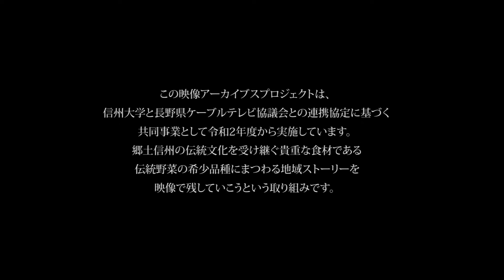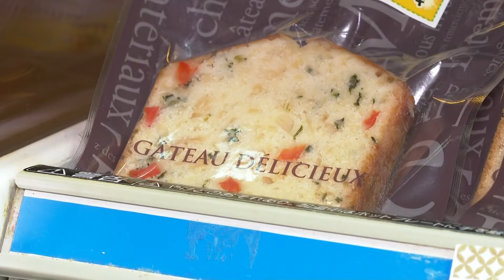長野県CATV2021年度連携：信州の伝統野菜⑪ねずみ大根（坂城町）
絶滅が危惧される信州の伝統野菜の希少品種を映像で残す、長野県ケーブルテレビ協議会との2021年度共同事業「信州の伝統野菜を映像で残す－映像アーカイブスプロジェクト」

坂城町で江戸時代から栽培されている。形がねずみに似ている事や町内の鼠地区から
「ねずみ大根」と呼ばれるようになった。平均的な大きさは、根まで含めて１５ｃｍ
重さは２５０～３００ｇほど。肉質はきめ細やく、硬いのが特徴です。
辛味の中に適度な甘みがあり、地元ではこの味を、「あまもっくら」と言っている。
。栽培を続けるのは、町内の有志でつくる「ねずみ大根振興協議会」。
収獲は、10月下旬から１２月頃まで。
辛味が強く水分が少ない為、おろした汁につける「おしぼりうどん」や「天ぷら」、「漬物」に最適。

企画：信州大学・長野県ケーブルテレビ協議会　制作：上田ケーブルビジョン